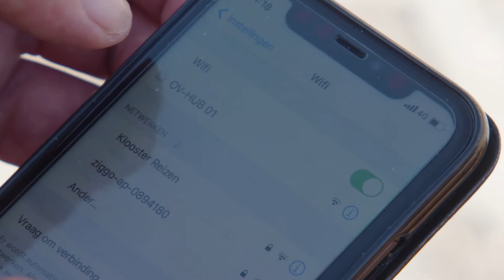Ontwikkelingen op de hub in Roden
De hub in Roden is de afgelopen tijd een verbouwing ondergaan. De hub is voorzien van nieuwe, fijne voorzieningen. En er zijn nog meer mooie ontwikkelingen gaande! Senza Communicatie realiseerde samen met WeShootIt deze video om de ontwikkelingen op de hub in Roden in beeld te brengen.